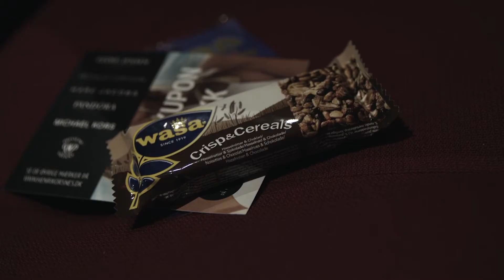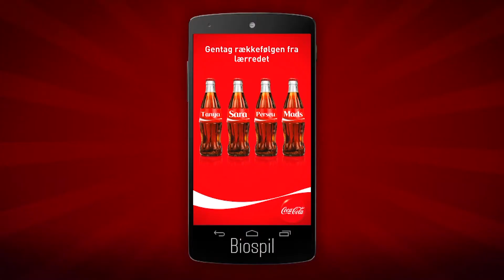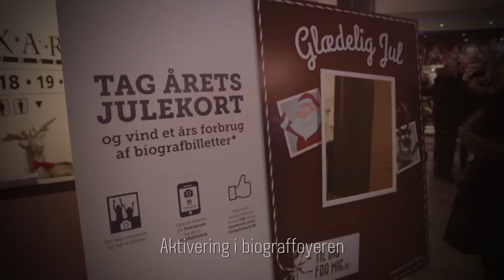Sammendrag af event og aktivering i biografen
Videoen viser et udvalg af de events og aktiveringer vi har lavet sammen med kunder i biografen i det seneste år. Den giver samtidig et godt indblik i hvilke muligheder der er for at aktiverer biografgæsterne.